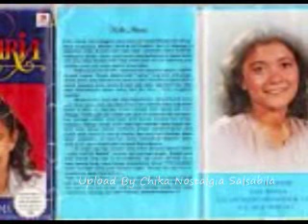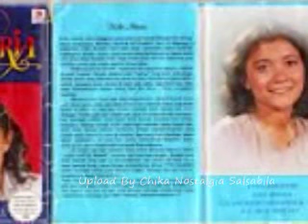Kiki Maria Kasih